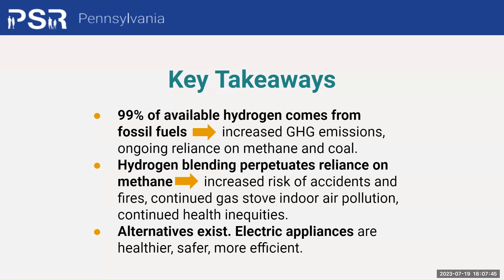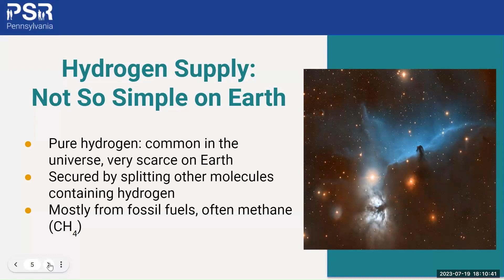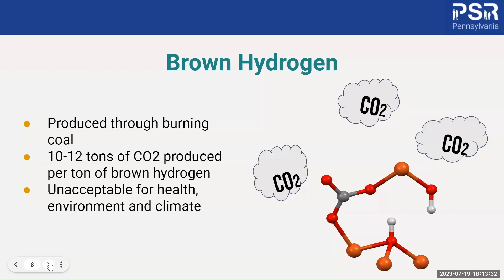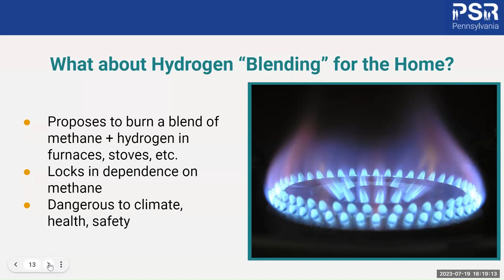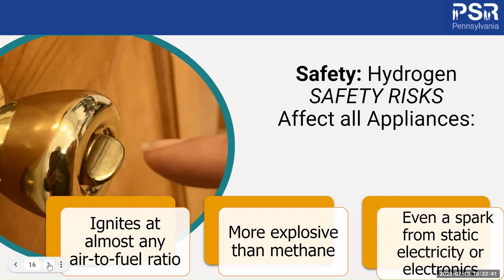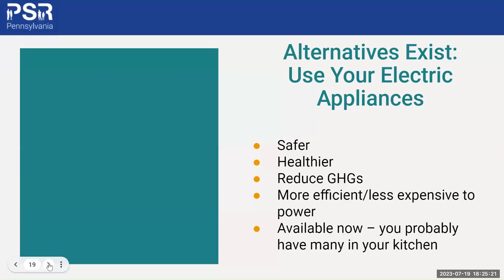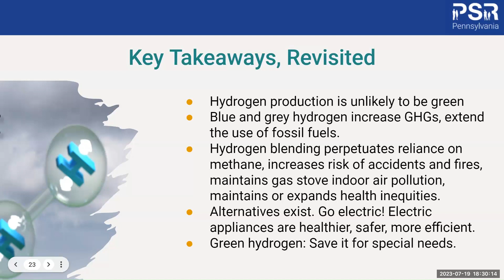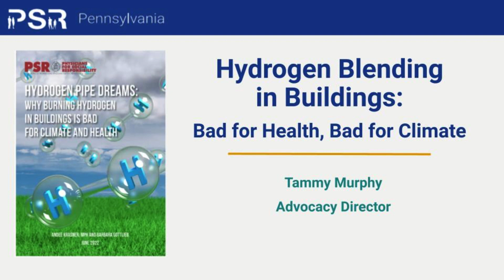Hydrogen Blending in Buildings: Bad for Health, Bad for Climate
Join PSR PA to learn more about hydrogen as part of our deep commitment to protect the planet and all who live here from the existential dangers of climate change.  We will discuss why hydrogen means increased GHG emissions and ongoing reliance on methane and coal; how it increases risk of accidents and fires, continued gas stove indoor air pollution, continued health inequities; and what alternatives are healthier, safer, more efficient.

with Tammy Murphy, Advocacy Director with PSR PA.